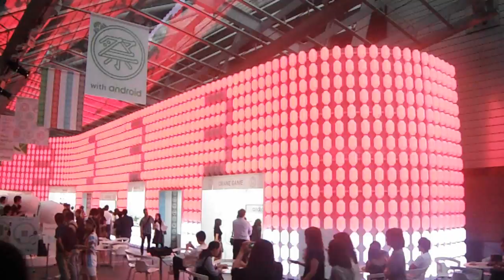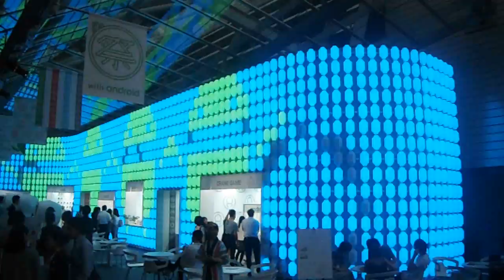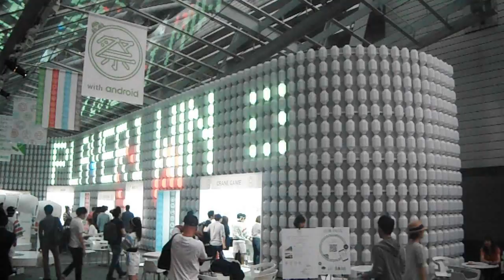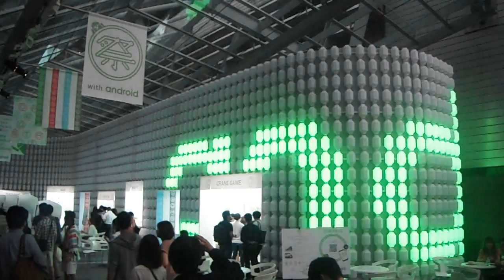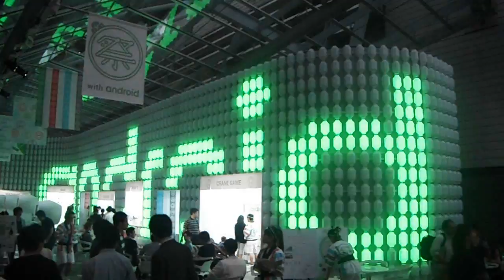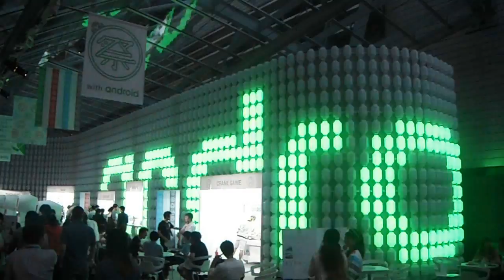DSCF0446六本木ヒルズ20150616 祭 with Android 太鼓